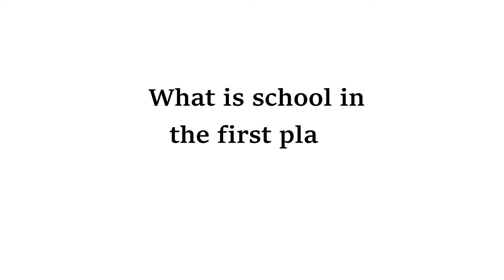Advices I wish I knew before going back to school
Hello X'traordinaries! I'm very grateful to be back with a different content for this back to school season regardless of what level.

I hope you find these advices applicable and reminding yourself in the midst of chaos and even better before you go back to school.

XOXO kim,